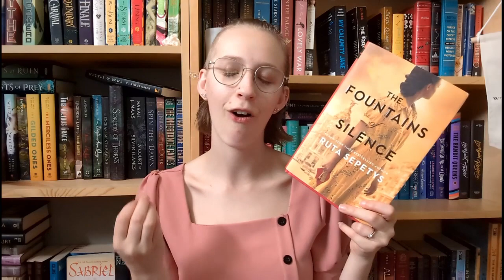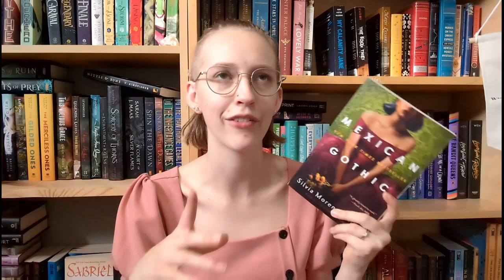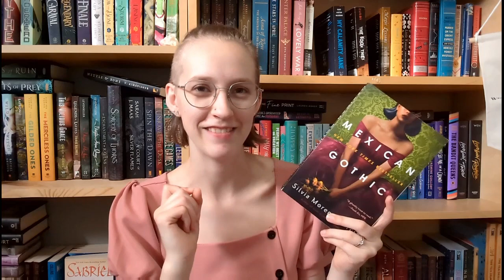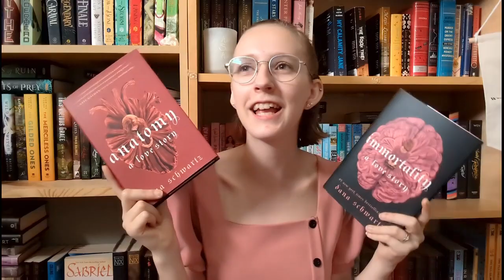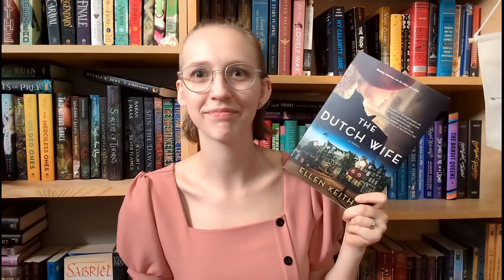Historical Fiction Recommendations on my Shelf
Here is the first of hopefully more to come of the Historical Fiction books that I have read and loved.

Goodreads: Laura's Lil Library
Amazon wishlist: